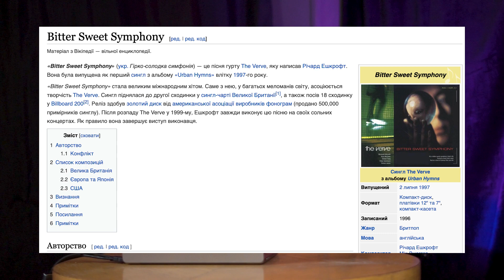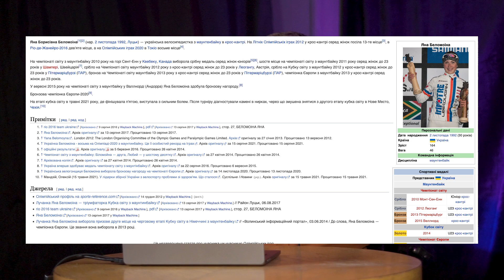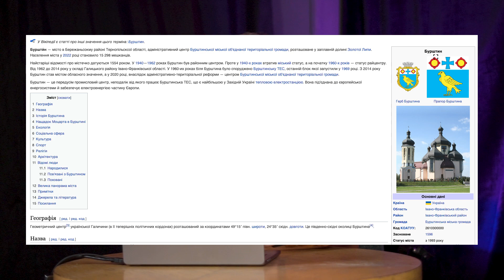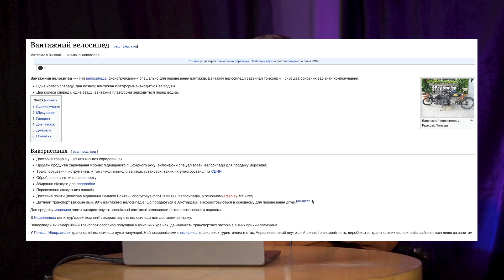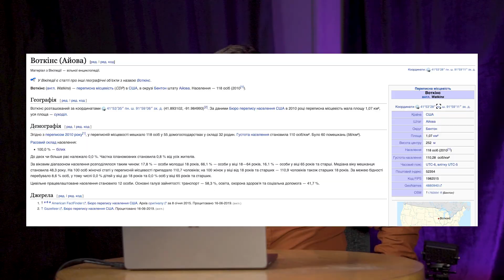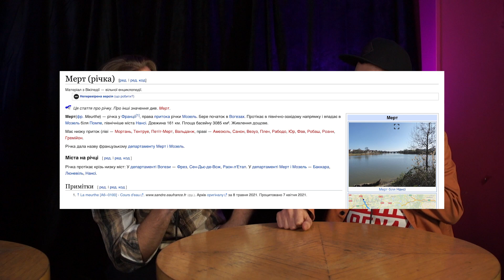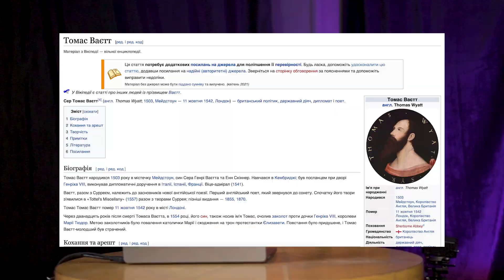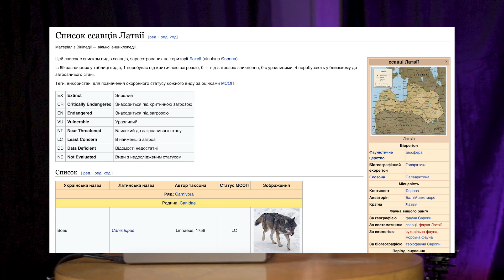ШОУ ОЛЕГОПЕДІЯ #2 | БОРОВИЧ, КУРДИДИК, СІЩУК (ОЛЕГ ТБ)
Олегопедія - імпровізаційне шоу в якому коміки обирають випадкову станню з Вікіпедії і смішно обговорють її.

Сьогодні в Олегопедії - Олег Борович, Олег Курдидик та Олег Сіщук - учасники команди Олег ТБ Ліги Сміху

Таймкоди
00:00 - Анонс
00:26 - Початок
03:21 - Перший раунд. Дискусія
18:44 - Другий раунд. Назва
27:04 - Третій раунд. Що за стаття?
38:56 - Фінал

Соціальні мережі
Два Олеги і Олег: